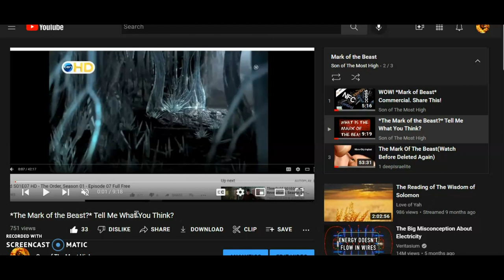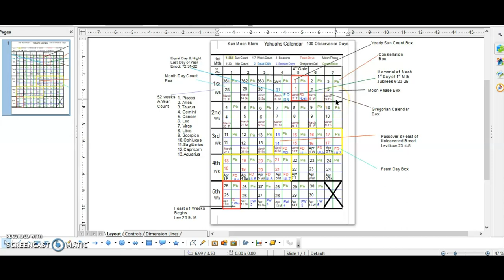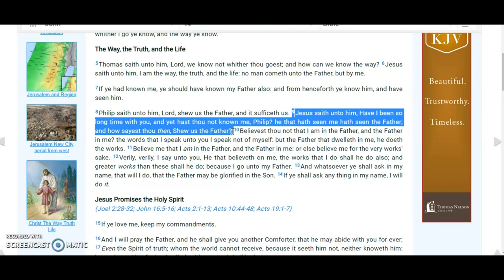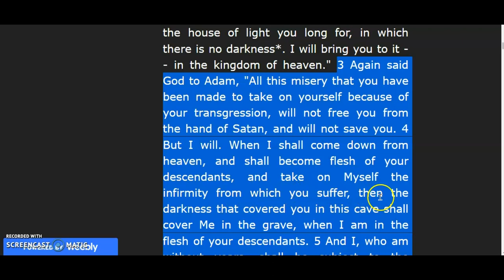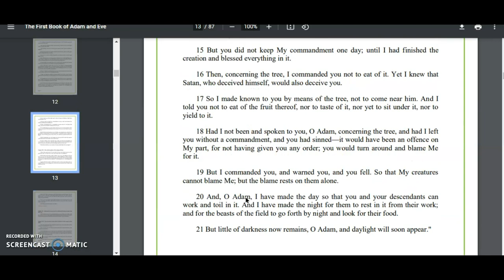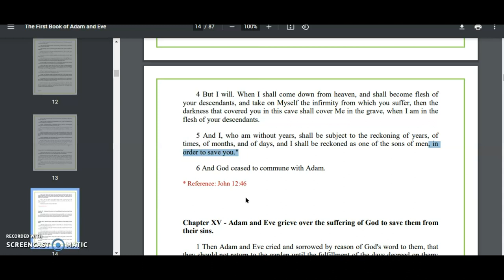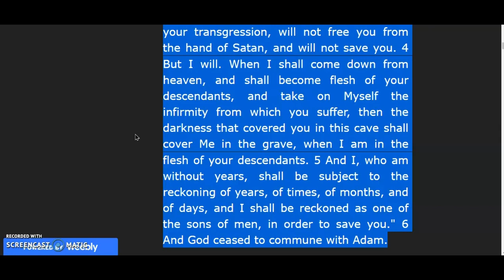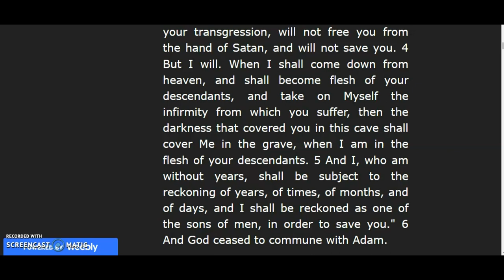Many Are Falling Away From Yahuah Yahusha!!!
Why are so many turning on Yahusha? Especially those in this awakening! Check out "Yahuah Is Yahusha In Flesh" playlist on my channel. This narrative was not created by the heathens!

It Is Finished John 19:30
Fruits of the Spirit/Ruach    Galatians 5:22-23 & Colossians 3:12-15
They Are One In Us      John 17:21
You Are Kings and Priests          Rev 1:6, Rev 5:10